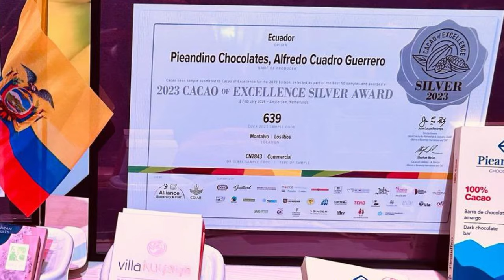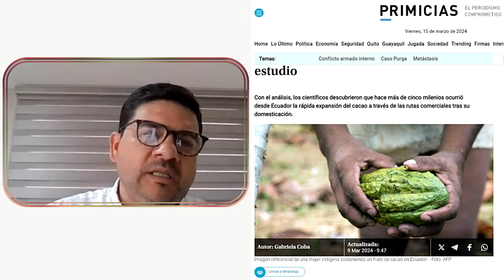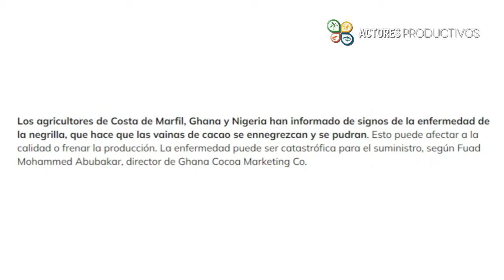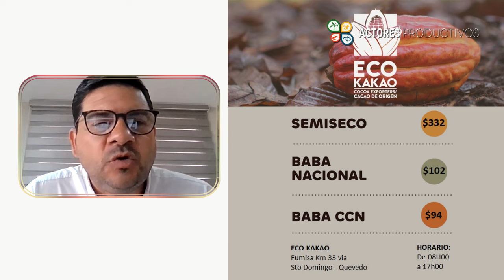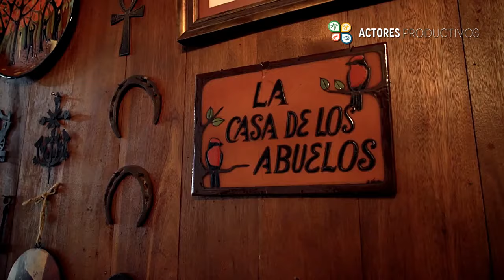El CCN51 CAMBIÓ LA HISTORIA DEL CACAO EN ECUADOR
🎙 Entrevista Voces de la Producción
✔ Jorge Marum – Pdte. Ejecutivo PRINDEX S.A.